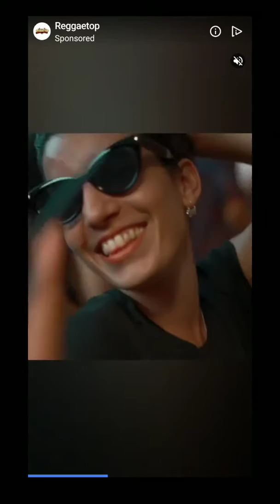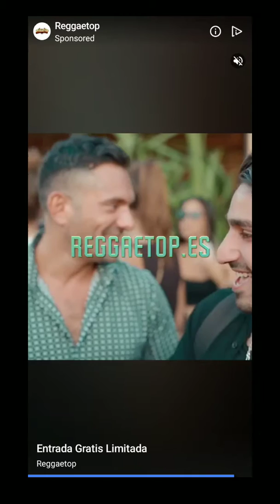Candy Crush Saga Level 6285 Dani